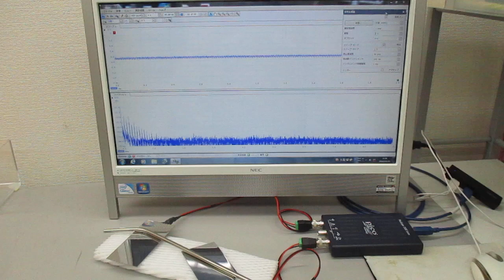超音波の音圧測定解析システムによる発振実験動画